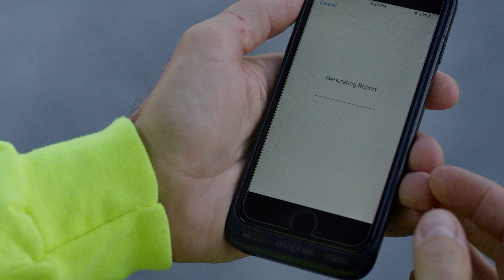SafetyCulture (formerly iAuditor) & Tremco | Story Teaser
When the largest roofing service company in America realizes that they cannot efficiently manage teams working dangerous projects across the United States, their forward-thinking leaders and foremen must find a way to change the culture of the company from the bottom-up.
See the full story.